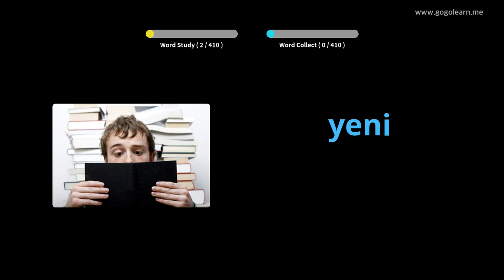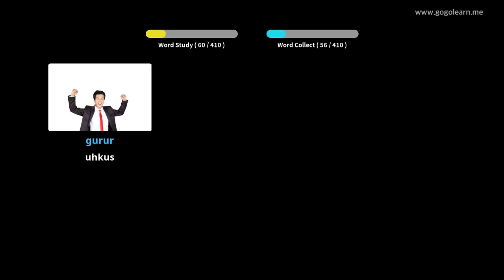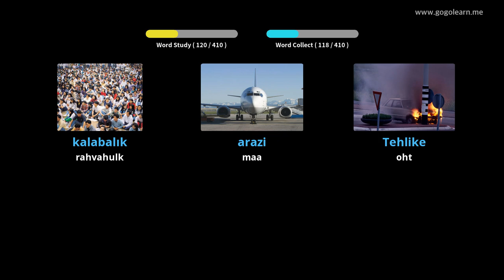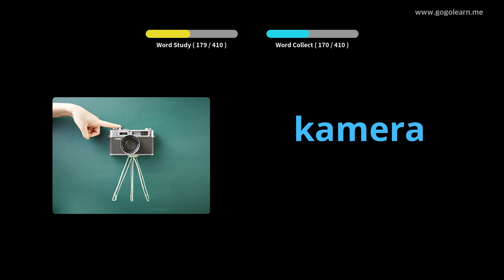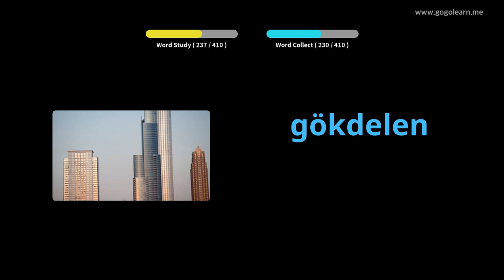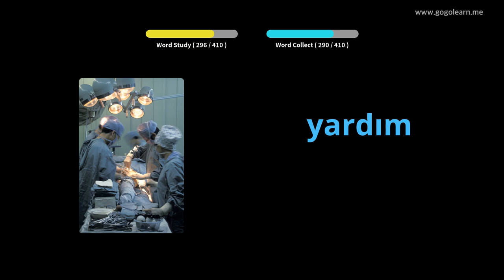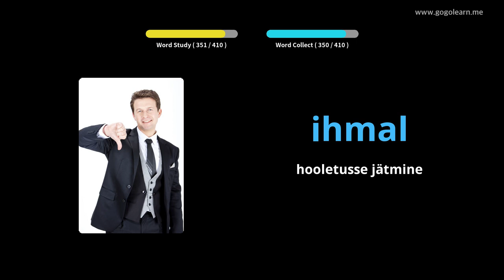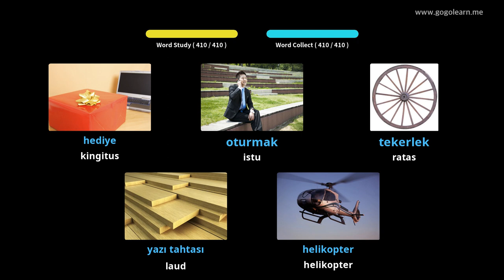Türgi sõnavara 3. keskkool | Golearn